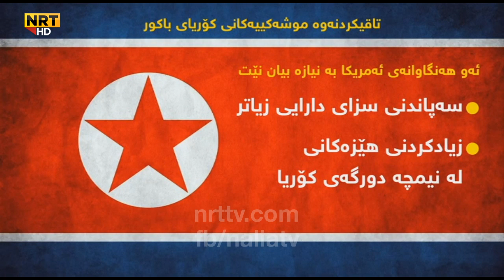کۆریای باکور موشەکێکی بالیستی تاقیکردەوە و لە ئاوەکانى ژاپۆندا تەقییەوە